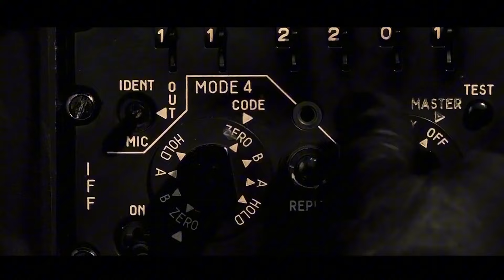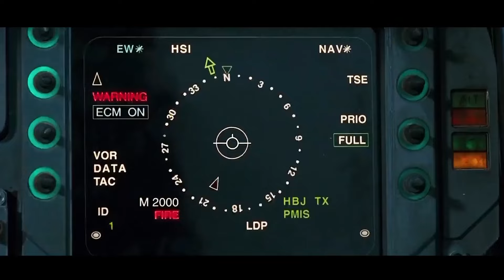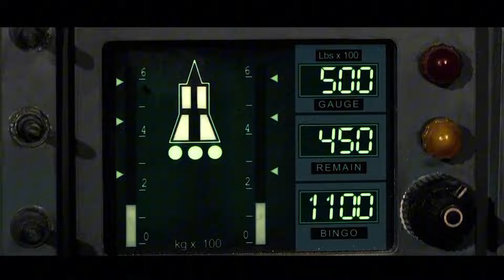[Full Video] Mirage 2000's Sonic Boom Destructiveness Rivals Missiles, Entire Base Obliterated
MOVIE NAME : Sky Fighters (2005)